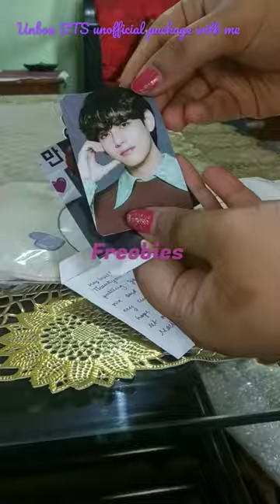BTS standee and Wotteo sling bag unboxing